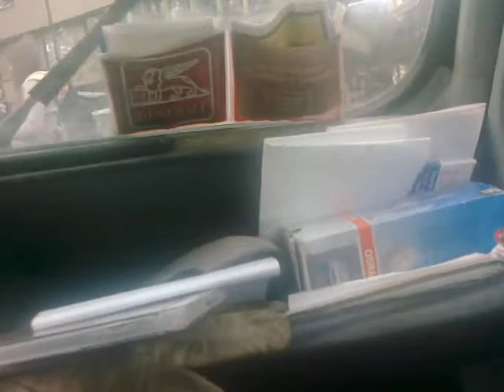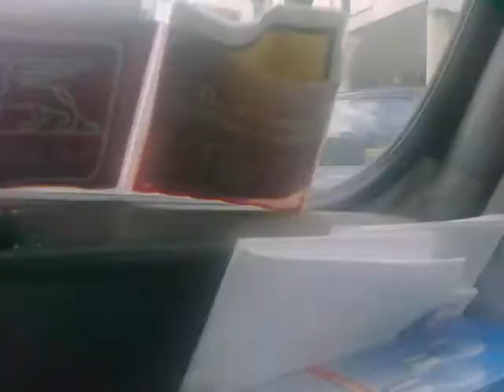2° giro a Trento con la mitica Renault 4 [con sorpasso Porsche!!] :) (parte 2)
seconda parte del giro con un colpo di scena nella parte conclusiva... ;)